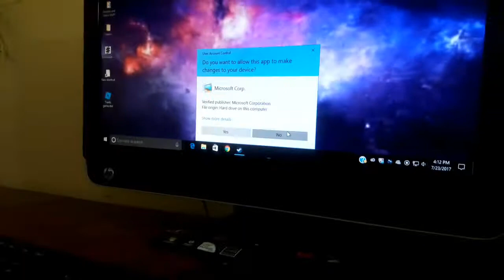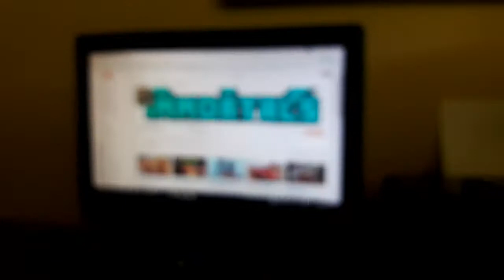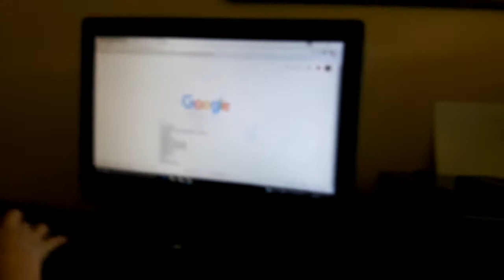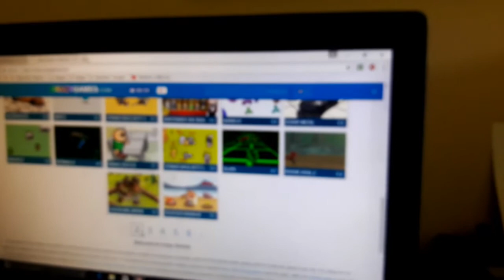A day in the life with a ginger